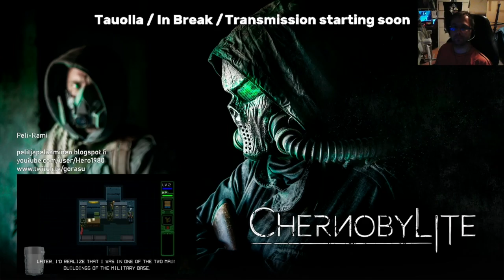Chernobylite osa 19: Epäilyksiä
Kozlov tulee mukavasti takaisin, annettuamme hänelle armoa. Mutta mitä kummaa täällä tapahtuu ja kuka vakoilee meitä? CIA? FSB?